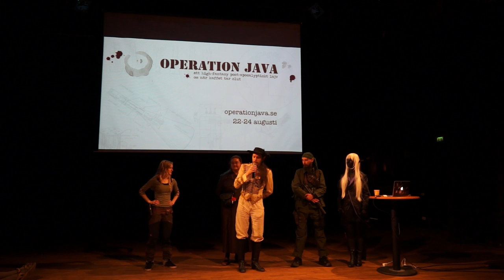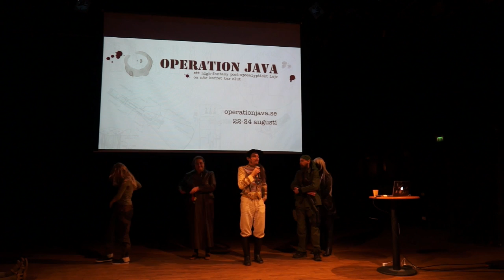Operation Java - Lajvpresentation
Ett high-fantasy post-apokalyptiskt lajv om när kaffet tar slut.
22-24 augusti